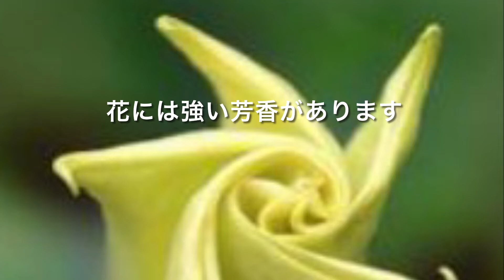エンジェルトランペット